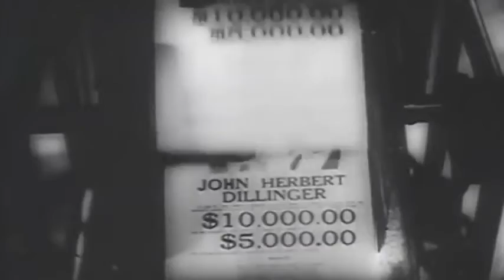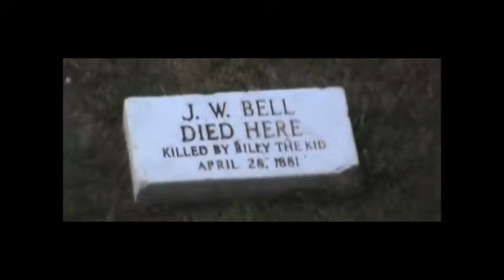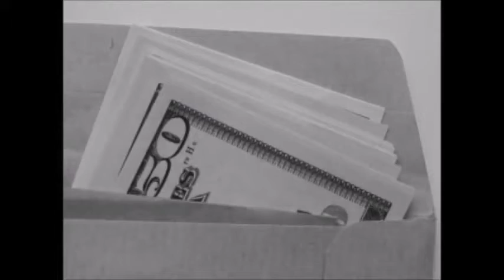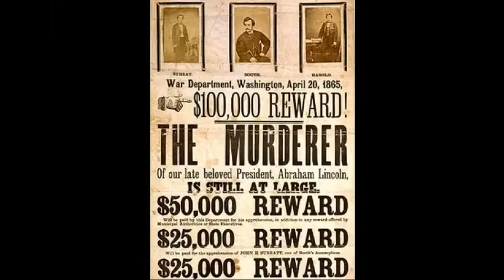HOLLYWOOD'S VIDEOS STYX OUTLAW RENEGADES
OUTLAWS OF THE PAST TO A LITTLE STYX CLASSIC ROCK